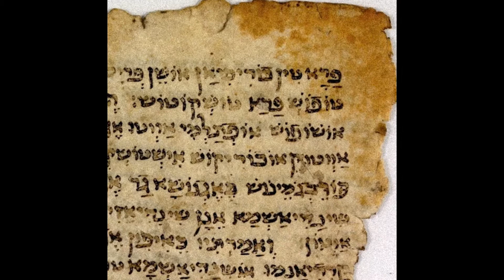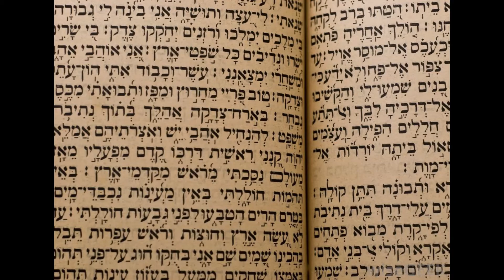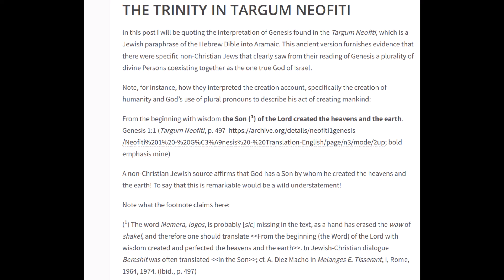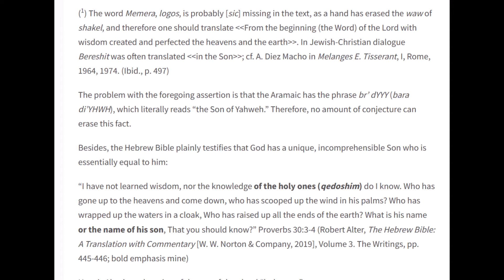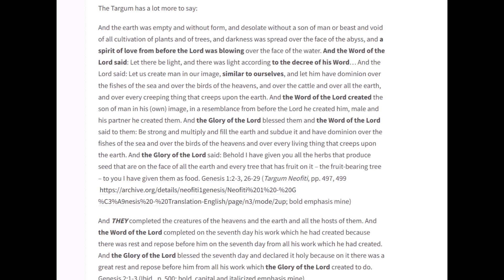The Trinity found in the ancient Jewish Targum Neofiti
Credit for this finding and analysis goes to Sam Shamoun and Abd al Fadi. Here is a link to Sam Shamoun's blog post that I read from and commented on in the video